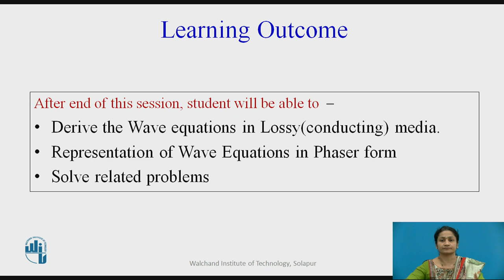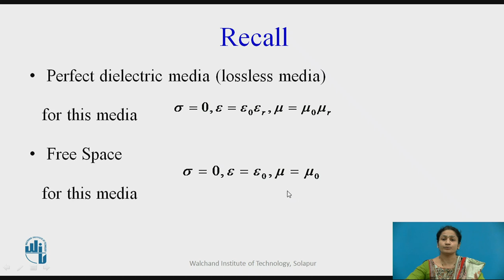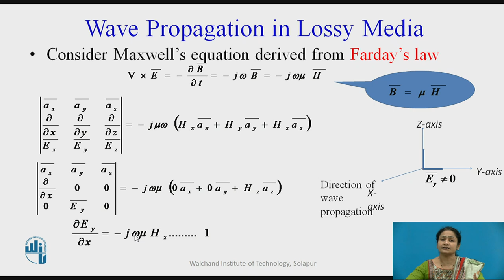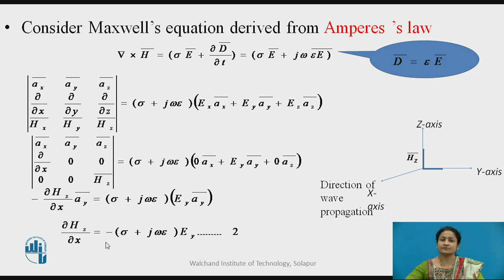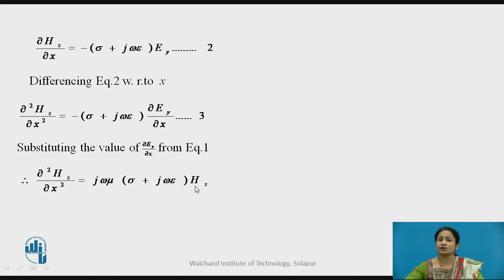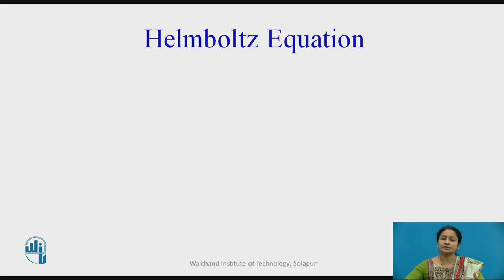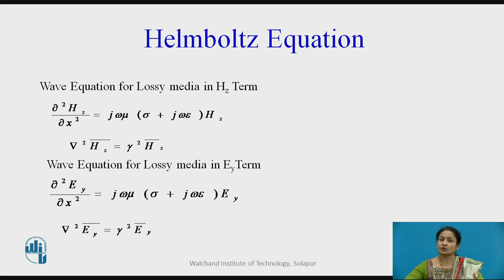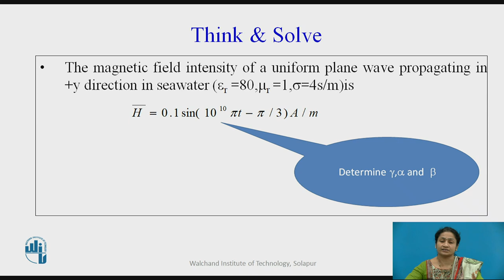Wave Equation for Lossy Media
Dr.Mrs.R.J.Shelke
Associate Professor
Department of Electronics Engineering
Walchand Institute of Solapur